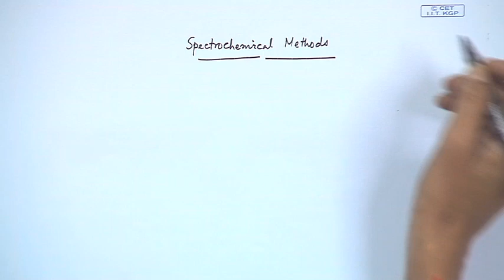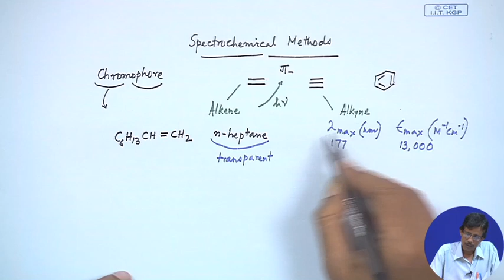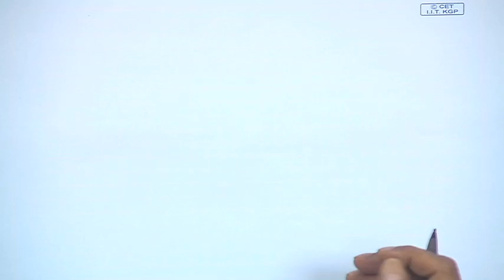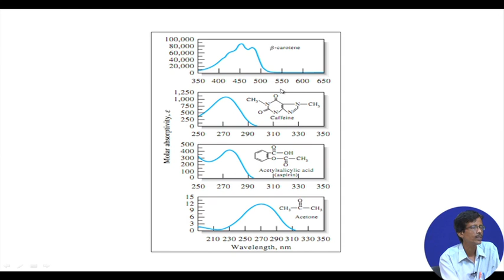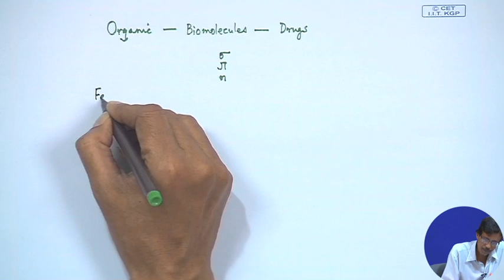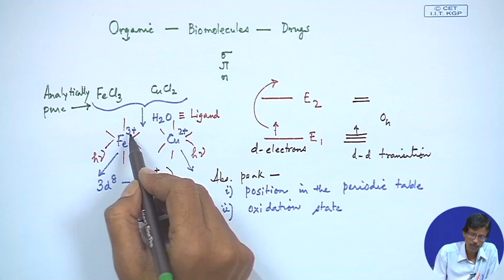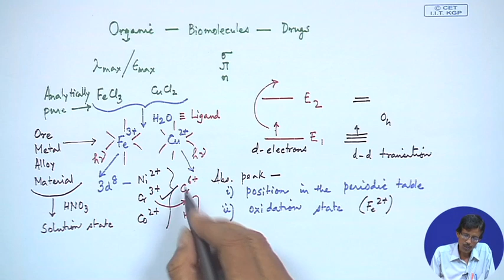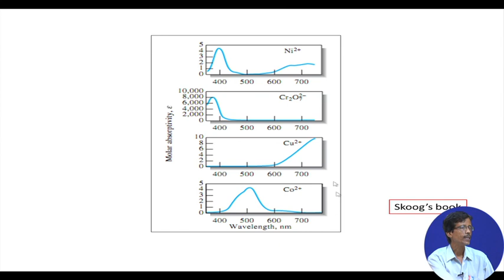Spectrochemical Methods - III (Contd.)